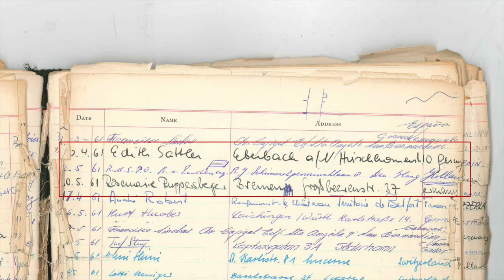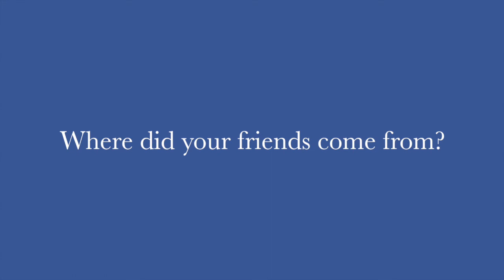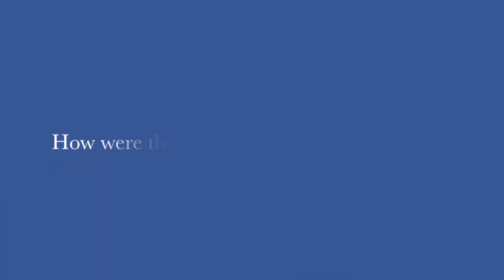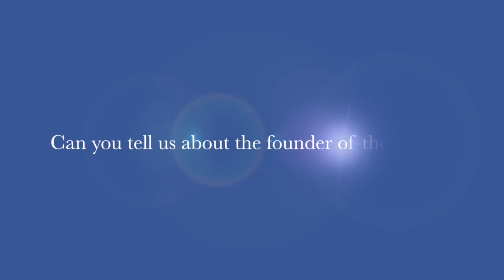Past students from 1961 come back to visit to the school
In June 2013, we had a visit from two of our former students. Rosemarie Dehning and Edith Fuester met and became lifelong friends at Eastbourne School of English. They came to Eastbourne in 1961 to prepare for a Cambridge examination. 52 years later, they visited the place that has held some of their most treasured memories.